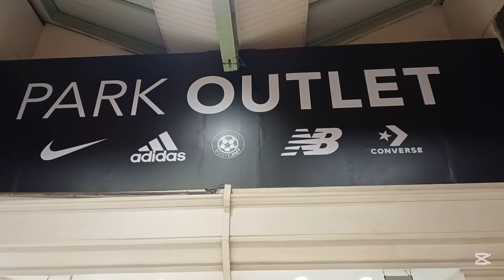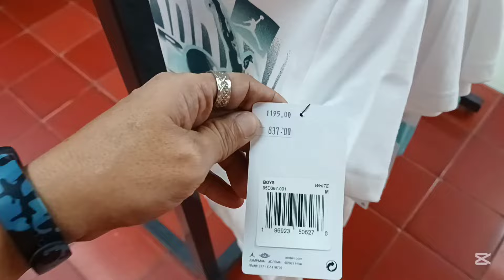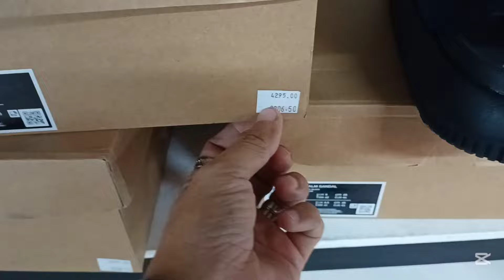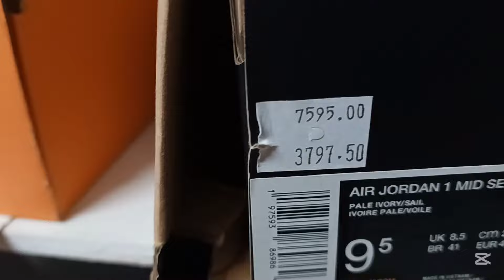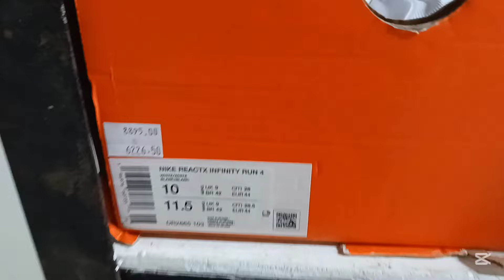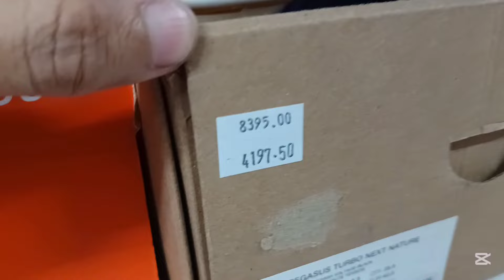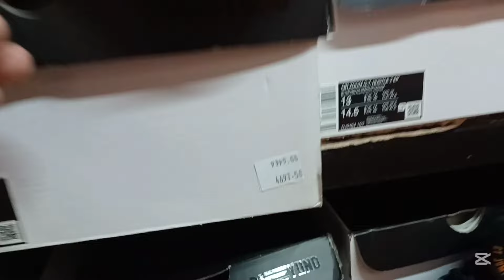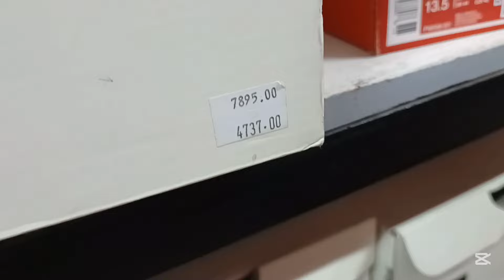MAY NAGAGANAP NA MABIGATANG SALE DITO UP TO 70% OFF SHOES AND APPAREL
STORE LOCATION
  2ND FLOOR TUTUBAN CENTER MALL